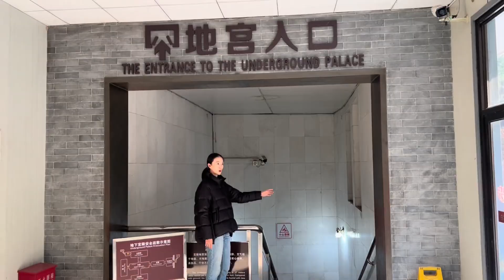定陵：這是我國20世紀十大考古發現之一，也考古史上最大的悲劇！【和水星逛博物館】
定陵：這是我國20世紀十大考古發現之一，也是考古史上最大的悲劇！